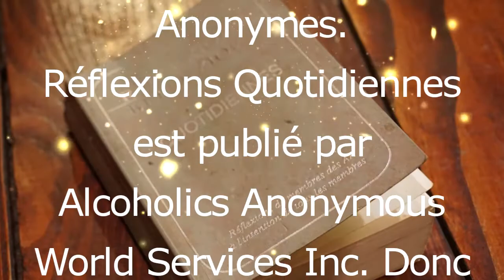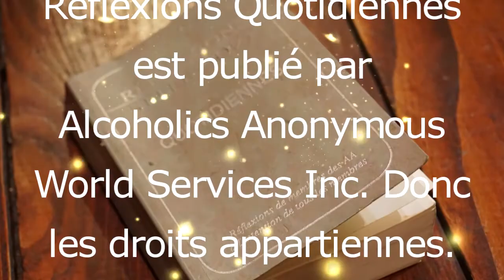Lecture du 6 Janvier - Réflexions Quotidiennes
Chaque jour, je vous fait une Lecture des Réflexions Quotidiennes. Ce livre est publié par les Alcooliques Anonymes, et est une resource importante pour les membres de cette association qui sauve des VIE. Beaucoup d'alcooliques en rétablissement se servent de cette littérature pour commencer la journée.
AA est une association d'hommes et de femmes qui partagent entre eux leur forces et leurs espoir dans le but commun d'aider l'alcoolique qui souffre encore.
C'est la foi et l'amour de la VIE qui permet la guérissons ou plutôt frêne la progression de la maladie et nous aide de sortir de l'enfer de l'alcoolisme. L'addiction est très puissance et sournoise.
Même si ces écrits sont destiné primordialement pour les alcoolique, leurs familles et amis, beaucoup de gens qui ont l'impression de n'avoir aucun contact avec l'alcoolisme, apprécie énormément la sagesse qui en émane.
Notre chaîne na aucune est juste un autre façon de se garder dans le programme tout en courant la chance d'en faire bénéficier un autre. Nous pratiquons des simples Lectures.
Nous espérons que vous allez gagner la liberté que nous connaissons!

MERCI !

Nous vous remercions pour votre support en vous abonnant à notre chaîne YouTube.